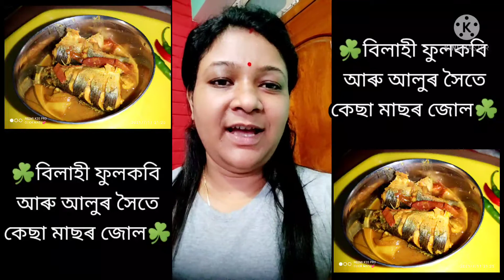বিলাহী,ফুলকবি আৰু আলুৰ সৈতে কেঁচা মাছৰ জোল || BOIL FISH || FISH RECIPE @SangitasVlog#fishrecipe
বিলাহী, ফুলকবি আৰু আলুৰ সৈতে কেঁচা মাছৰ জোল//Fish boil with tomato potato & Cualiflower

 আপোনালোকৰ সু-স্বাস্থ্য কামনা কৰিলো 🙏
ঘৰত থাকক সুৰক্ষিত থাকক. 🥰

Sangita's Vlog